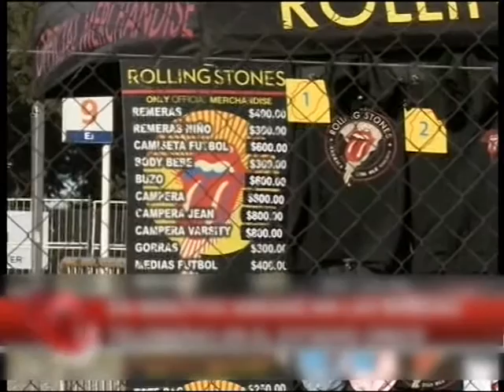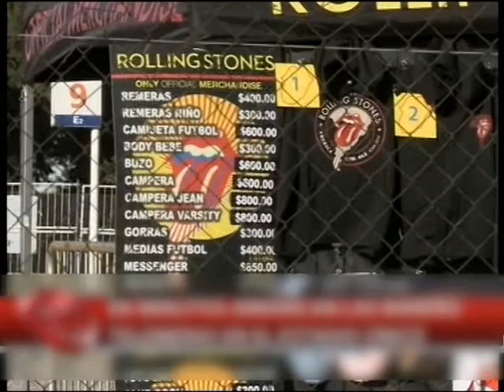QM NOTICIAS - COBERTURA ESPECIAL DE SEGUNDO RECITAL DE ROLLING STONES EN LA PLATA